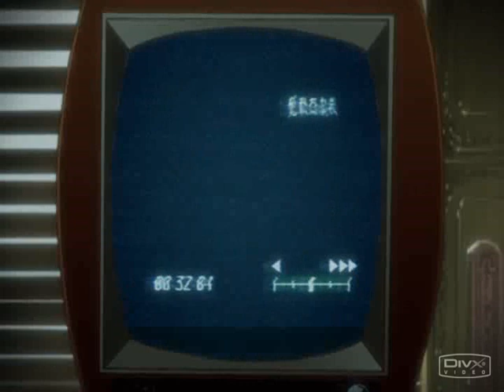Hate Me-BO-Karas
A Karas fanmade music video using Hate Me by Blue October. I just kind of playyed it by ear as I made this, any feedback will hopefully make the next one better.